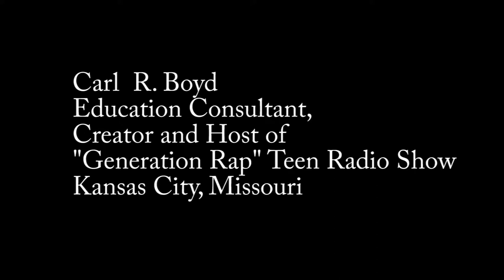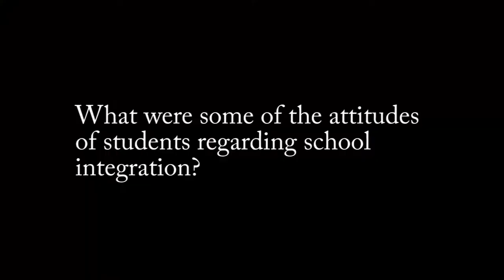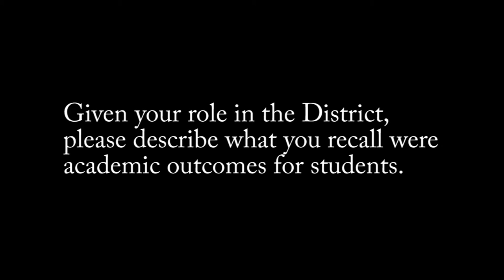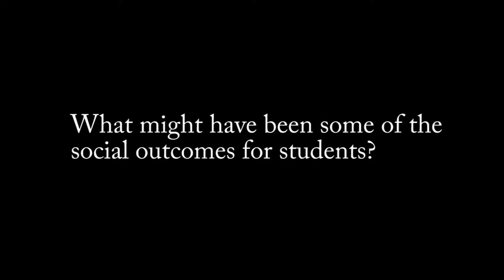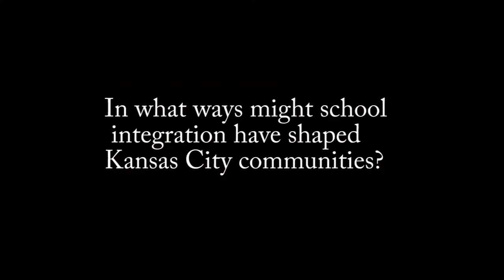Carl Boyd - Complete Oral History Interview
Carl Boyd is an education consultant based in Kansas City, Missouri who founded and hosted the weekly teen radio program "Generation Rap" on 103.3 KPRS-FM. During Kansas City's school desegregation period he wrote the paper, "A Black Position in Favor of Neighborhood Schools." This oral history interview was conducted at the University of Missouri-Kansas City School of Education on June 22, 2017.